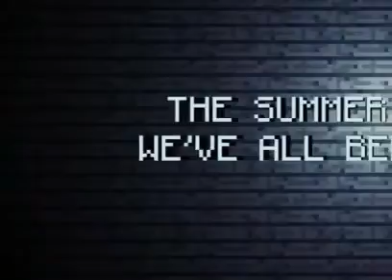I Don’t Know Why I’m Spinning